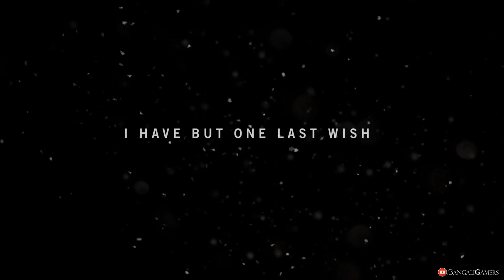Far Cry 4 Walkthrough Bangla/Bengali Gameplay - Part 1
Far Cry 4 is an open world action-adventure first-person shooter video game developed by Ubisoft Montreal and published by Ubisoft for the PlayStation 3, PlayStation 4, Xbox 360, Xbox One, and Microsoft Windows. The successor to the 2012 video game Far Cry 3, it is the fourth main installment in the Far Cry series. The game was released in North America, Australia, and Europe on November 18, 2014; it was later released in Japan on January 22, 2015.

Far Cry 4 Bengali Walkthrough! Walkthrough Part 1 and Let's Play Playthrough of Far Cry 4 with Live Gameplay and Bengali/English Commentary in 1080p high definition at 60 fps. This Far Cry 4 walkthrough will be completed showcasing every level, mission, boss, and story ending.

Farcry 4 Bangla Gameplay Bengali Walkthrough Part 1,Farcry 4  - Gameplay Walkthrough Part 1 mission ,Farcry 4 bangla gaming, Farcry 4 bangla gameplay, Farcry 4  ,Farcry 4 bangla game, bangla youtube gamer, bengali gamer.

Farcry 4  - Bangla Gameplay HD Walkthrough Part 1